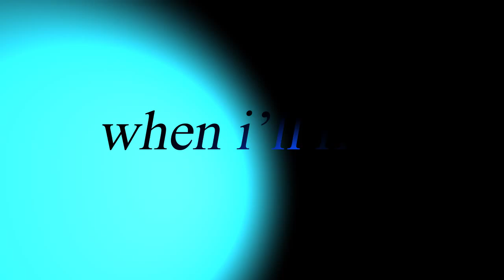Frozen short lyrics of song Let it Go!